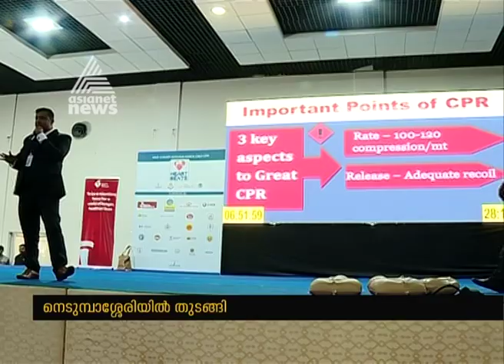ഹൃദയാഘാതമുണ്ടായാൽ രക്ഷിക്കാൻ വിദ്യാർത്ഥികൾക്ക് പരിശീലനം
CPR training session for students to help heart attack victims at Nedumbassery